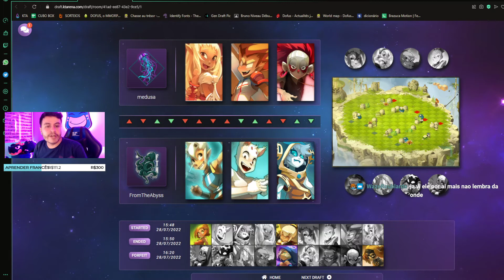[DOFUS KTA SILVER] MEDUSA x FTA - JEAAAAAAAAN DE OSA!!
A MINHA, A SUA E A NOSSA FTA ENTRA NAS ARENAS!